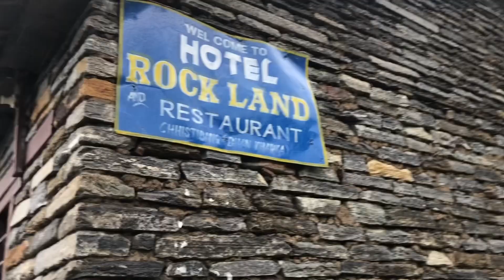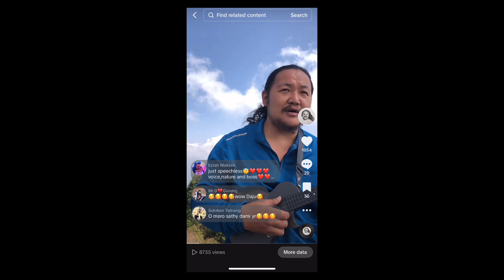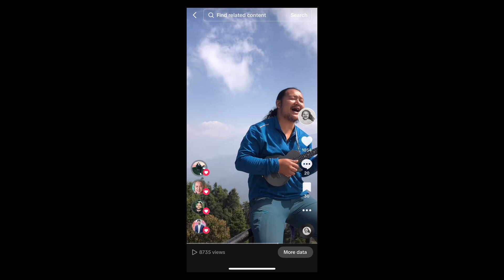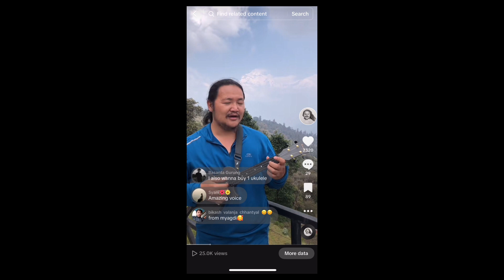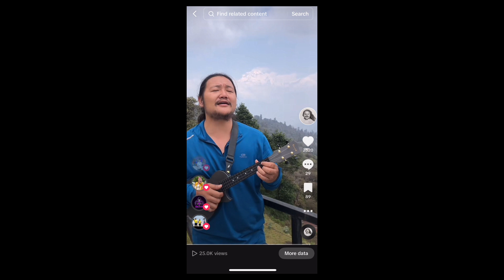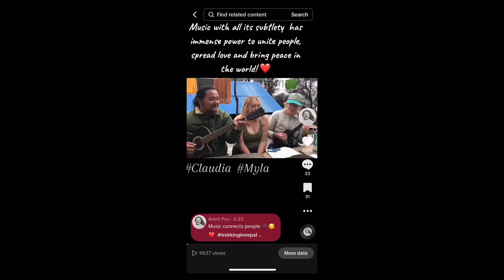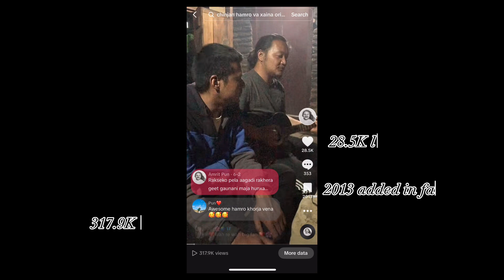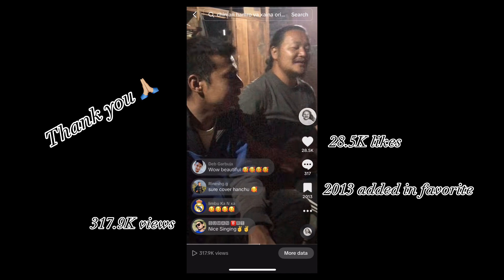Yak yak yak trek |Poonhill | Ghorepani | Sikha | Swata | Chistibang | Khopra | Ep 2